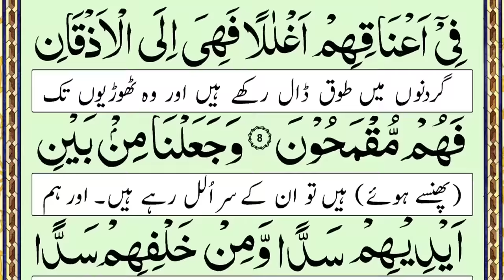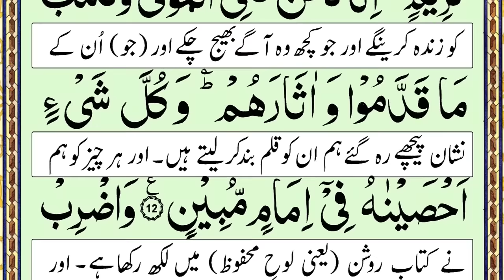Surah Yaseen Beautiful Recitation [Surah Yasin Ruku-01] with Urdu Translation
Topics Covered:
Surah Yasin Ruku-01
Panipatti Tilawat
HD Arabic Text
Beautiful Panipati Voice